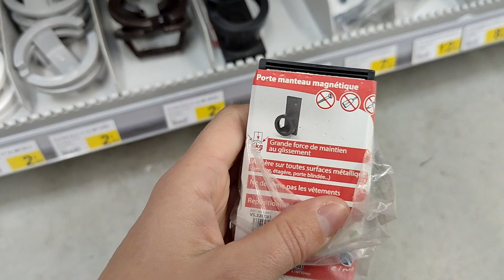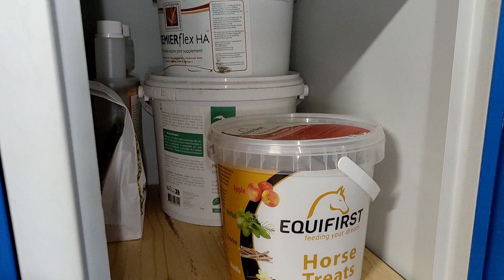Bienvenue dans mes WEEKLY VLOGS ! Cette semaine, je bricole ma sellerie !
Soyez indulgents, c'est mon premier ❤️ !

Je vous emmène avec nous dans notre petite semaine ♡
Je suis cavalière, propriétaire de deux chevaux, maman d'une petite fille, salariée : bienvenue dans mon quotidien ☀️